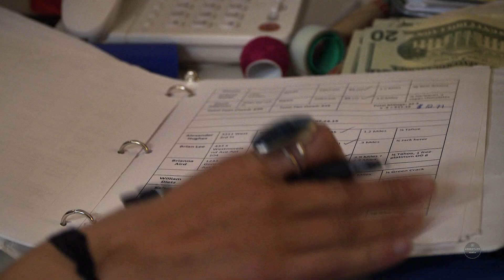Jail Time | Weedland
The partners of a marijuana delivery service find themselves brought to task by the breaking news from disgruntled ex-employee Lucia. She now threatens to sue for withholding wages and more problems in vice. What does this mean for the company? And why are they hiding it from Cecilia?

An excerpt from WEEDLAND's instant streaming pilot , "Kushlife LLC."

Written & Directed by Sassy Mohen

Starring:

Cecilia. Kay Aston
Henry. Hudson Phillips
Guillermo. Javier Marquez
Garrett. Eric Lloyd
Becki. Chris Lekas
Will. Robert Walters

Director of Photography: Shawn Leister-Frazier
Edited & Colored By Sassy Mohen
Sound by Rob Marshall & Jonathan Scott

Special Thanks:
Innovideo Productions
Bruce Guido
Peter Mohen & Beverly Goods